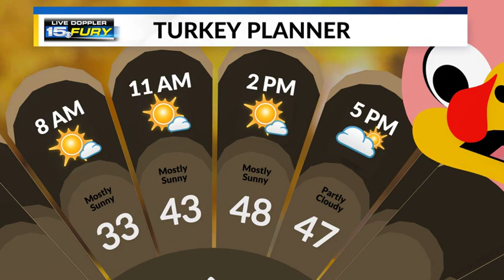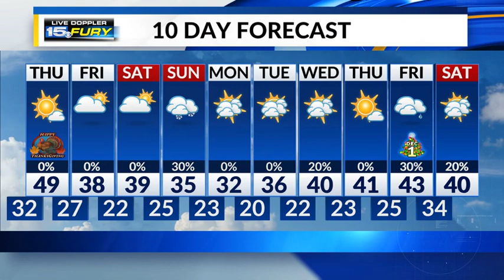A beautiful Thanksgiving is ahead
Enjoy the sunshine and warm air this year!